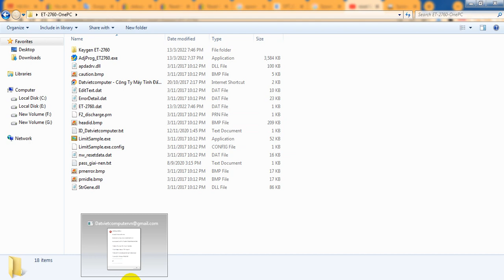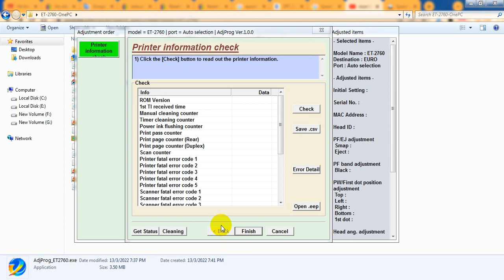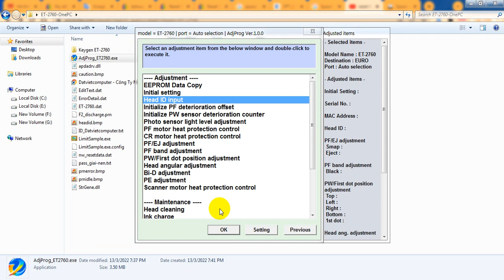AdjProg reset Epson ET-2760 Adjustment Program Error E-11 Waste ink pad counter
Key : 1057-F257-16AB-DC8E-833E-499A-020E-2BC2 , Download reset epson ET-2760:
We will support you remotely via Ultraviewer or Teamviewer quickly.